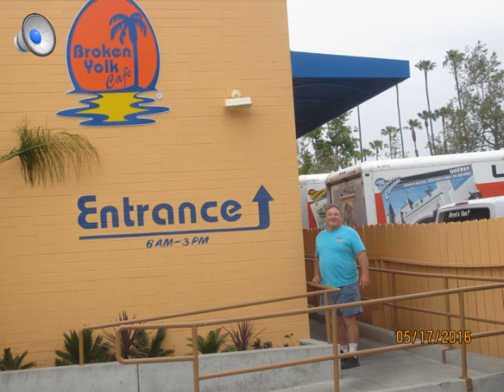The Uncles Take Doheny, 2016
Doheny Blues Festival, photo collage